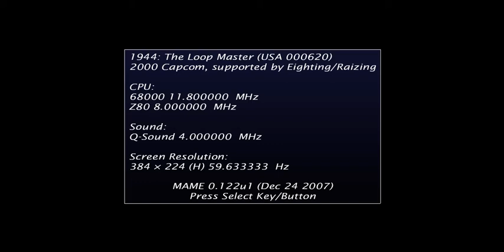1944: The Loop Master (Arcade Mame) walkthrough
1944: THE LOOP MASTER [USA] rom para MAME ( MAME ) y juega 1944: THE LOOP MASTER [USA] en tus dispositivos Windows PC,